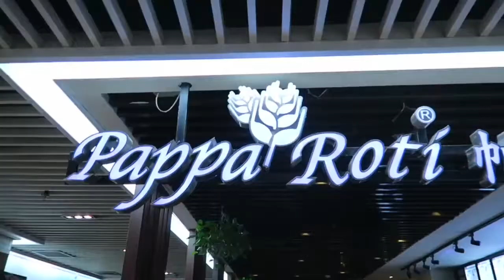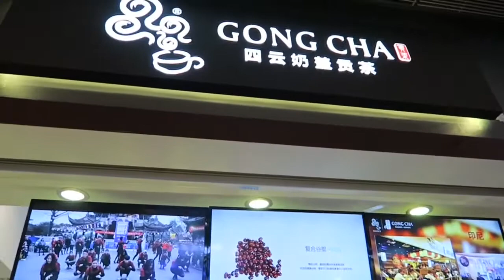ONELINK + BEIJING ROAD XMAS SHOPPING GUANGZHOU - KareNen Travel Vlog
Onelink International Financial Center - a place where you can find anything you want such as electronics, bags, home decors, toys, school supplies, novelty items, antiques, clocks, phone accessories and a lot more.